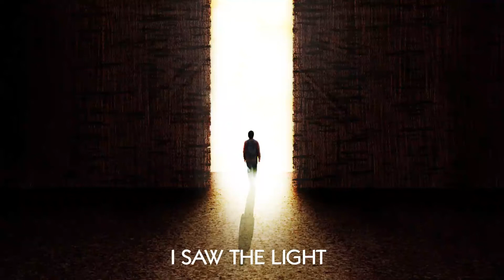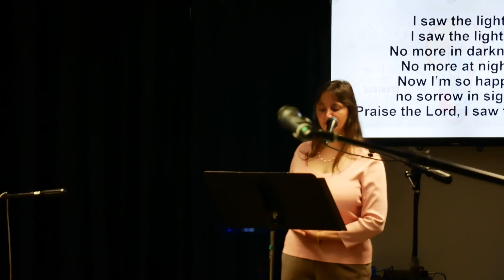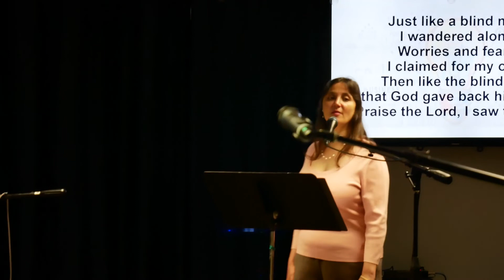I Saw The Light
We are living in very wicked times of darkness.  The church has lost its influence in the world because we failed to live up to our calling ... to be the light.  It wasn't always like that.  In Ephesians 5, Paul tells that church that they were the light in that city of darkness.  He then shares what they need to do in order to be the light in this dark world.  Not surprising, what worked then still works today.
God is about to shine His light and expose all the wickedness hiding and covered up ... in this dark dark world of ours.
Be encouraged ... take heart our God is with us ... He has not forsaken us ... He's about to burst forth and expose the evil that has been so abundant, as He shines His light into the darkness of this world.